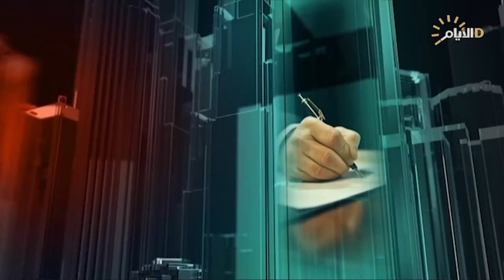تغطية خاصة | شهداء على طريق القدس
عباس الشطري / محلل سياسي

محمد حسن البحرانى / باحث في الشأن السياسي